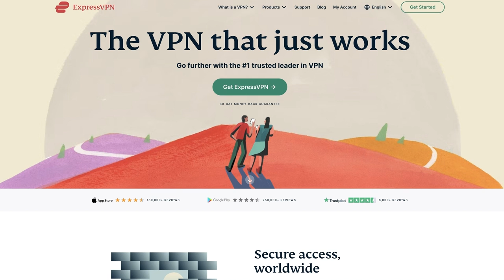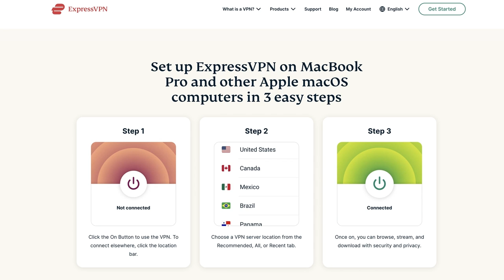Babylon - Review!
Damien Chazelle returns to tell another Hollywood story featuring Margot Robbie, Brad Pitt, and a cast of thousands in a movie that's. a lot.

right now to find out how you can get an extra three months of ExpressVPN for free!